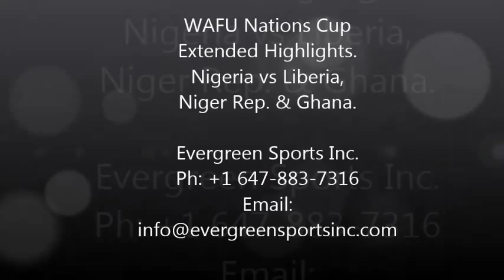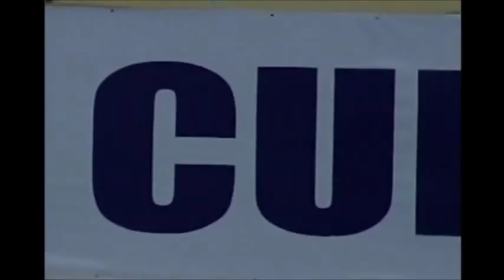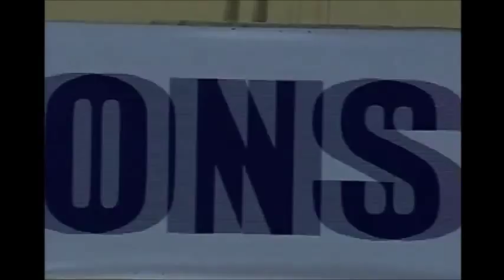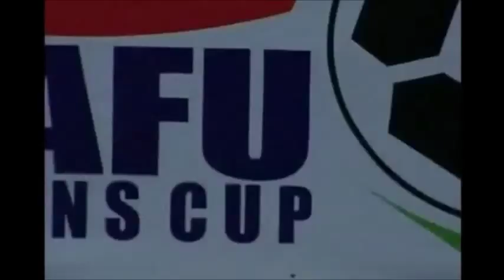WAFU Nations Cup Extended Highlights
Gege Soriola and Nigerian national team touches in WAFU Nations Cup.

For info on any Nigerian player in the video, contact Dandy Okoh
at Ph: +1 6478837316 or